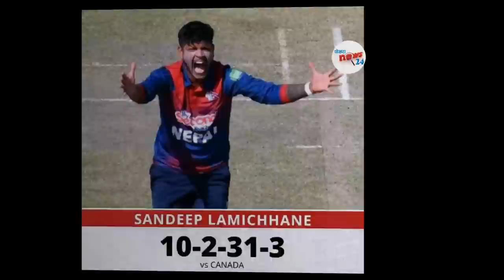दुखद ! एसिया कपअघि मुद्दा ,नैराश्यमा सन्दीप, पाकिस्तान जान ईन्कार|| Sandeep lamichhane